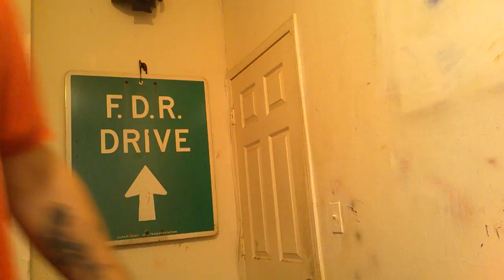part2 = Stealing bucket paint from Yankee stadium subway station & painting the east river with it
NYC  late 1980s crime stories